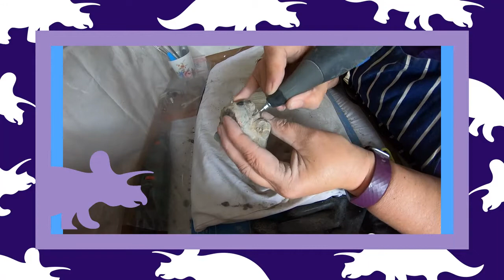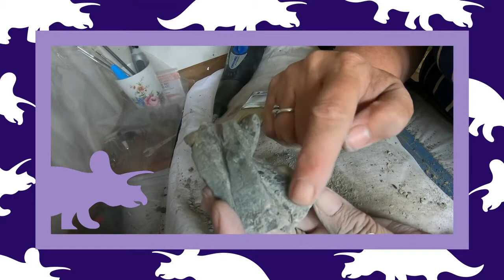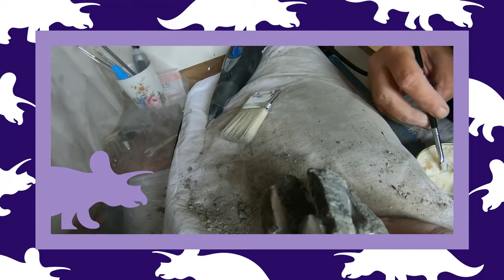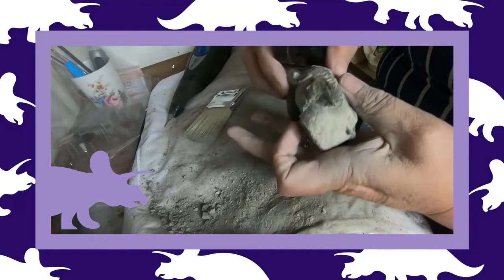Fossil Prep inc Method of Making Fossil Pop - Fossils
watch sue prep a fossil  and shows the polish section also
OUR SHOPS---